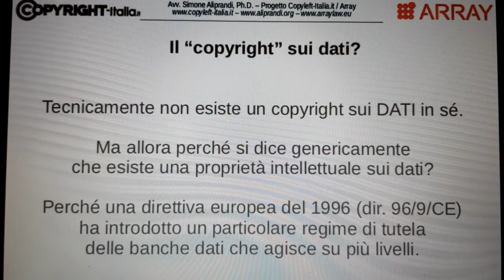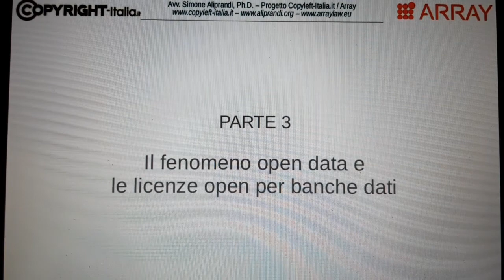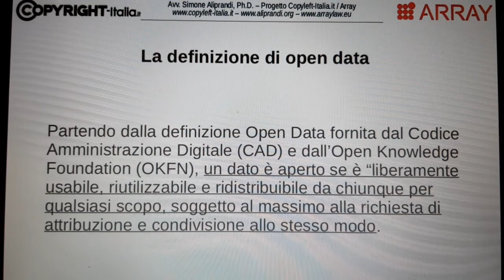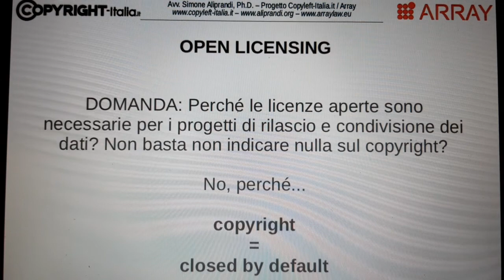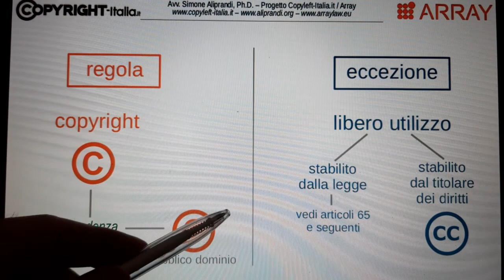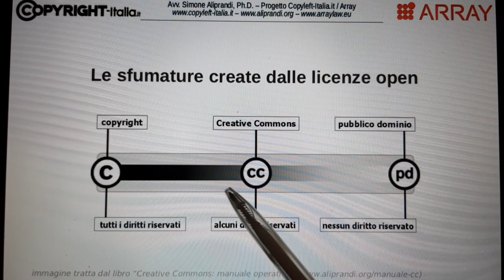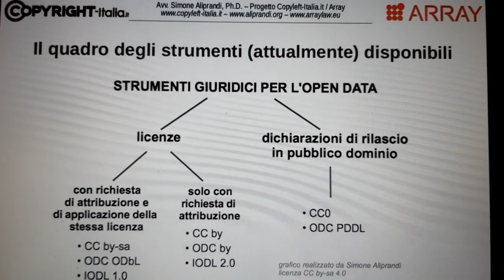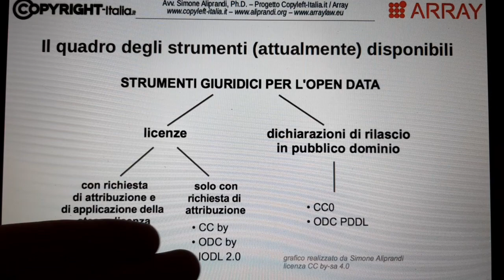Il fenomeno open data e le licenze open per banche dati